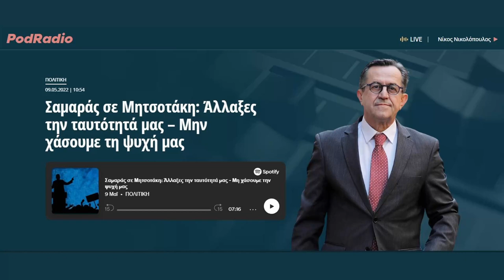Σαμαράς σε Μητσοτάκη: Άλλαξες την ταυτότητά μας – Μην χάσουμε τη ψυχή μας